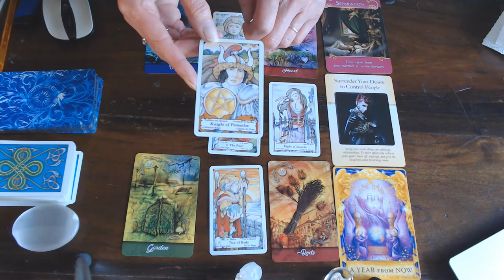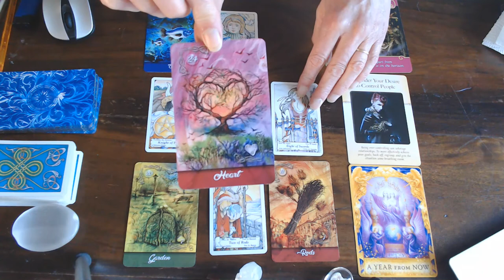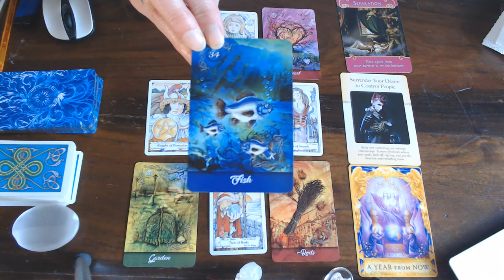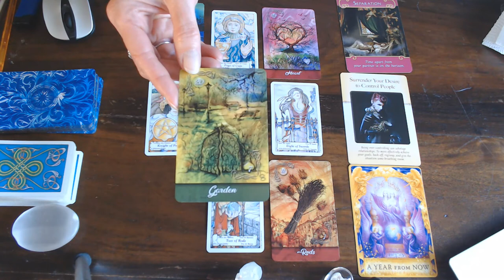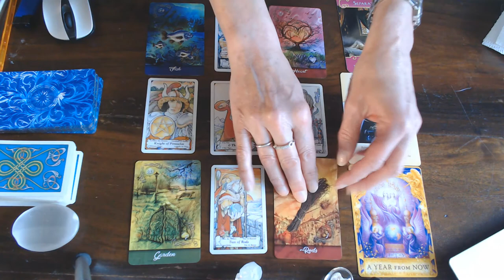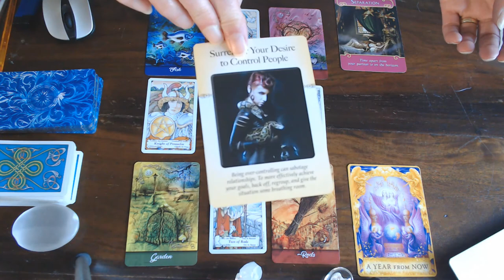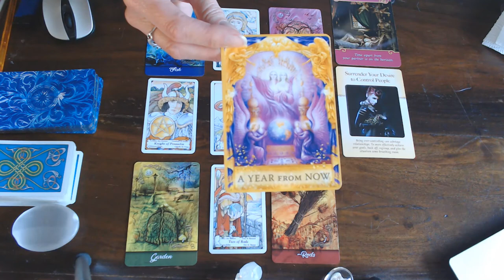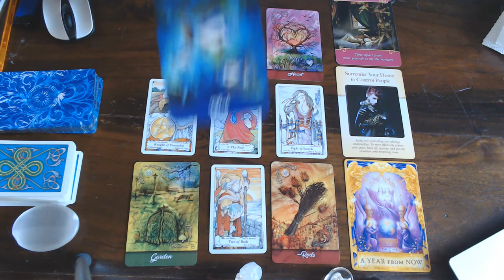AQUARIUS ROMANCE READING JULY 2020/TAKE THAT LEAP OF FAITH TO THE NEW BEGINNING!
THANK YOU FOR ALL THE LIKES! HAVE A WONDERFUL MONTH!HOPE TO SEE YOU IN THE LIVE!